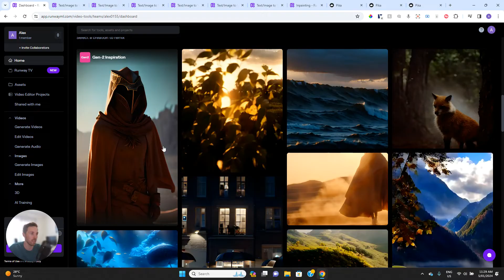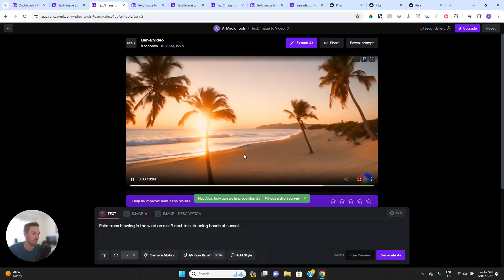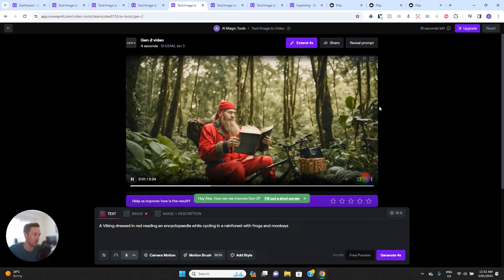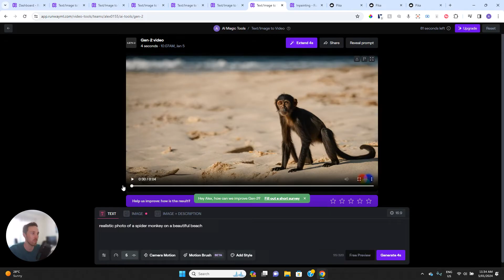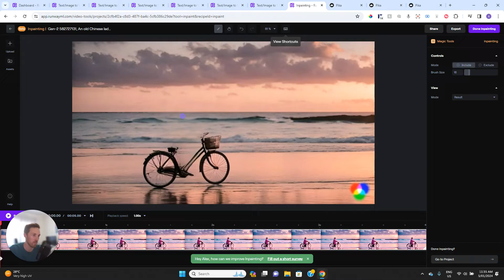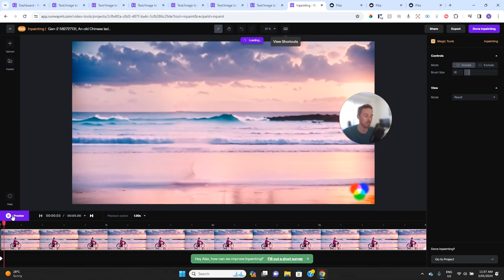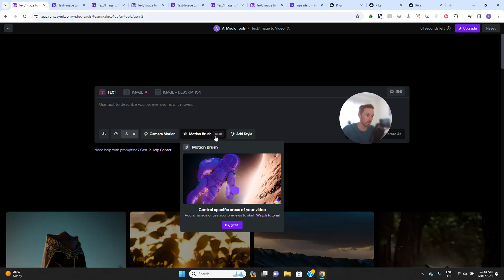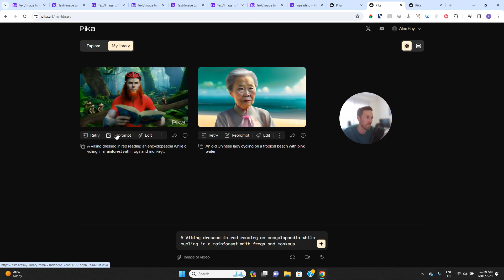Runway Demo - Create videos with AI